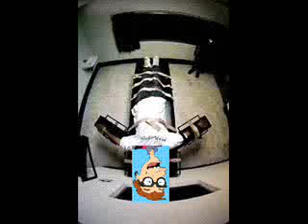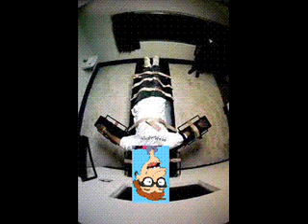Drew Pickles gets executed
Drew is caught for accidental deaths from raping innocent civilians.